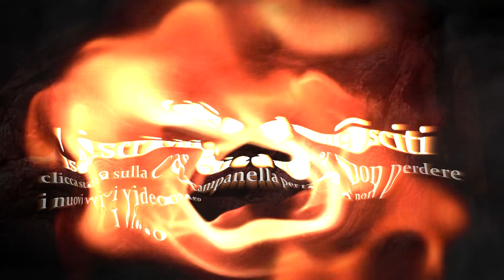PROIETTILI VOLANTI ROTANTI ep18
proiettili ovunque aiutoooo